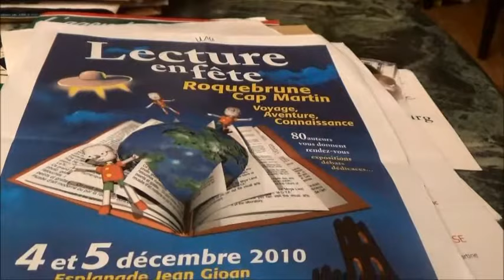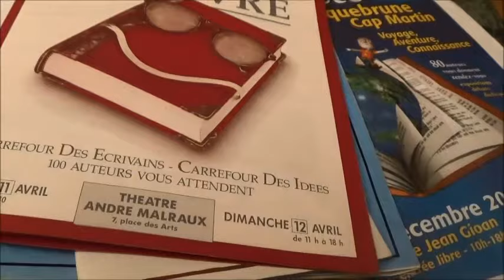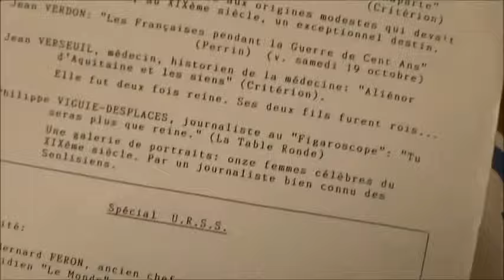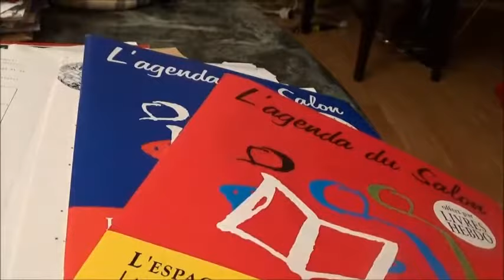Violaine VANOYEKE signatures et conférences à Roquebrune, en Provence, à St Etienne, Senlis, Paris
Conférences et signatures de Violaine VANOYEKE à Roquebrune, Senlis, Paris, St-Etienne...

Après avoir choisi sa carrière d'écrivain, d'historienne et de pianiste et avoir refusé le plus gros contrat dans le mannequinat (suite à la couverture d'un magazine américain qui l'a désignée comme la "femme la plus belle du monde"), Violaine VANOYEKE a créé une oeuvre. Ses travaux et ses écrits lui valent d'être honorée aujourd'hui par des statues, des médailles, des musées etc.. Un magazine l'a choisie comme l'une des dix femmes qui ont marqué le XXème siècle. Elle a poursuivi son travail, parfois en échappant de peu aux dangers: elle était sur les lieux des attentats en Egypte notamment en 1997, 1998; en Moyenne Egypte fermée aux touristes après les attentats; en Syrie, au Liban pendant les guerres où ses collègues ont péri; à Chypre sur des lieux archéologiques pendant les dissensions entre Grecs et Turcs...et a accompli des expéditions périlleuses (Sinaï; Liban; Moyenne Egypte...)pour avancer dans ses recherches.